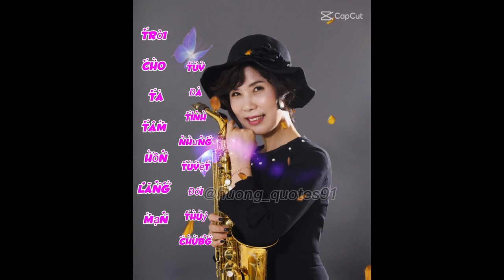Cover 인생은 일방통행 가수(춘자)테너연주